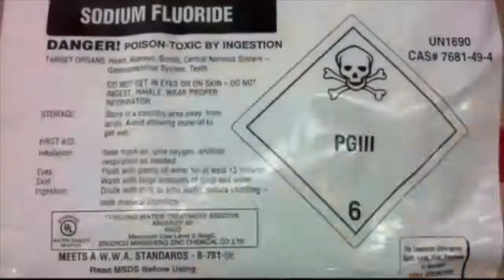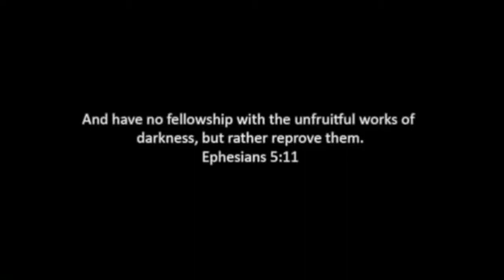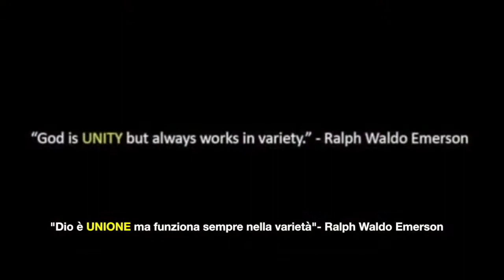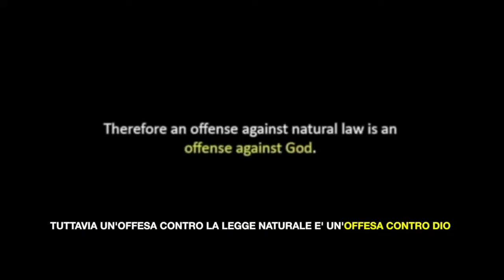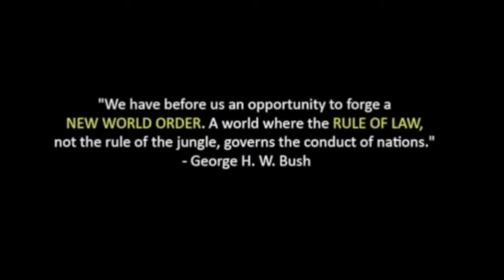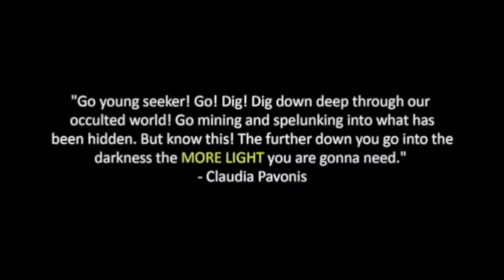LA LOGICA DI QUESTA VITA DI MENZOGNE